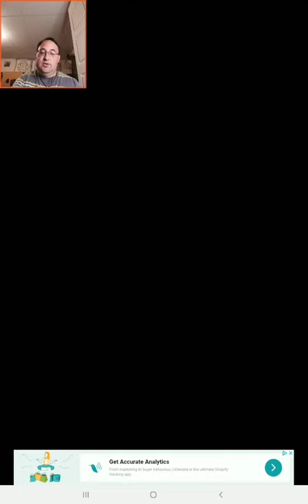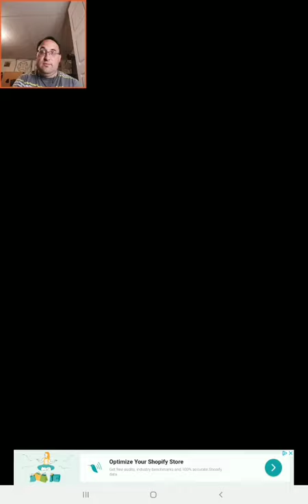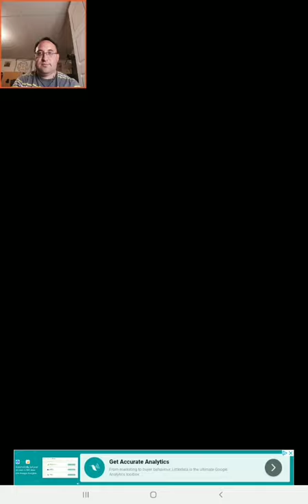Remove Ghosts as a Mouse in MouseBusters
I go to start my life in my new place and wake up as a Mouse! Now I am being ordered by this mouse going by "Boss" to remove the ghosts from the apartment building in order to be human again.